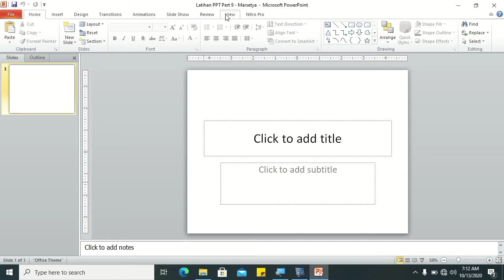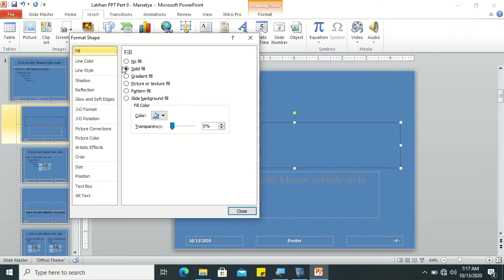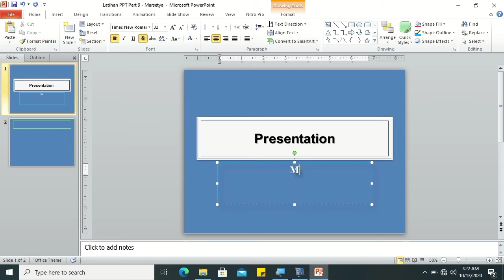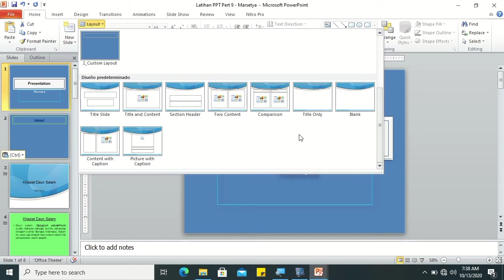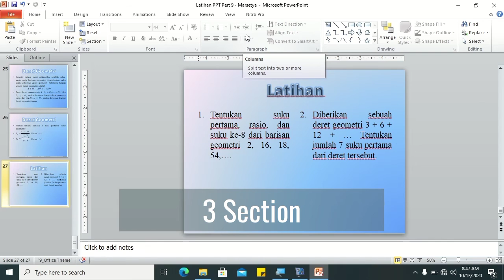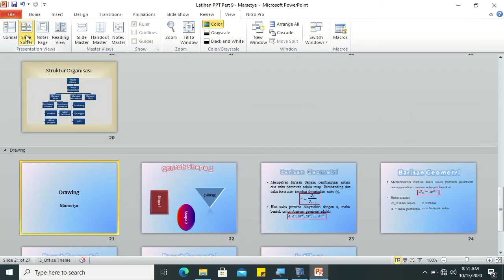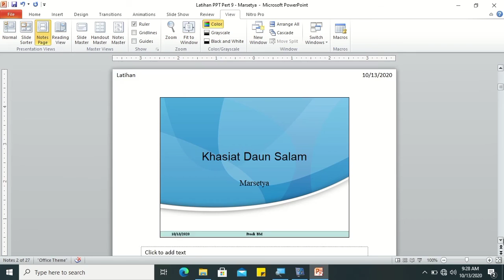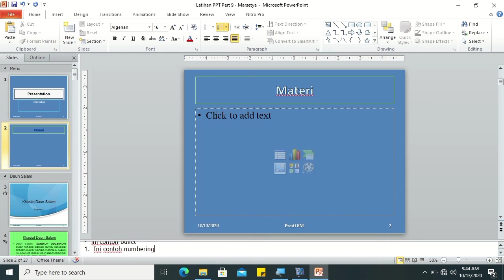Video Tutorial Ms PowerPoint - Slide Master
Pada video ini, saya menyampaikan materi Ms PowerPoint menggunakan Microsoft PowerPoint 2010, sebagai berikut:
1. Slide Master.
2. Cara pindah slide ppt satu ke slide ppt lainnya.
3. Section.
4. Header and Footer.
5. Slide Notes.

Semoga bermanfaat.